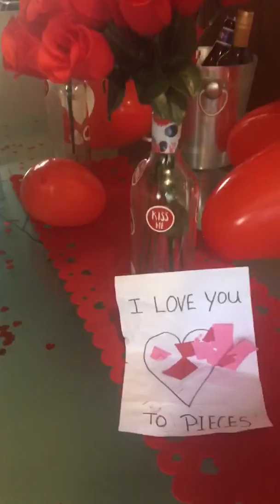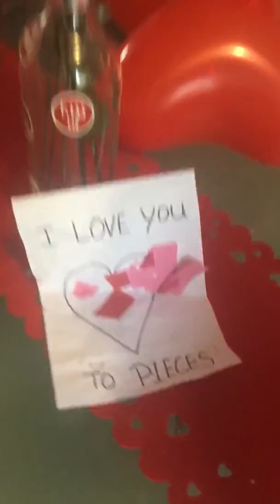valentine table decore 2020